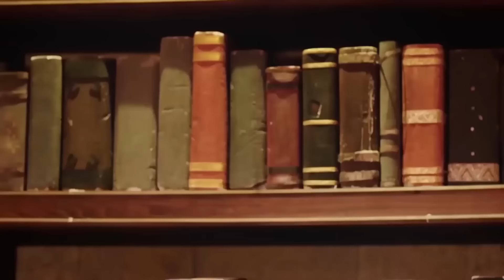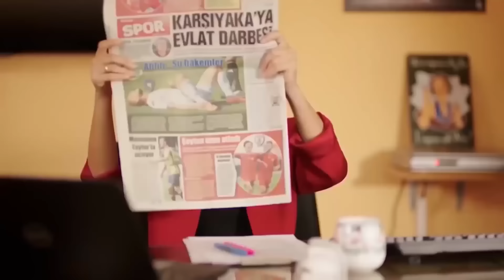DEĞİŞTİR BAKALIM 🤣 TÜRK KOMEDİ FİLMİ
Değiştir Bakalım Filminin Konusu:
Film, erkek gibi hareket eden, duyguları bir erkeğe dönüşen kadınlarla, bir kadın gibi hareket edip düşünen erkeklerin ilginç ve komik hallerini anlatır.

Yönetmen: Eda Fatma Gürbüz
Senarist: Hakan Göksu, Nehir Aksu
Tür: Komedi
Yapım Yılı: 2015
Oyuncular: Tuğçe Karaoğlan, Nilgün Kasapbaşoğlu, Arman Kutman, Merve Altınkaya, İnci Pars, Emine Sarıkaya, Fatma Karanfil